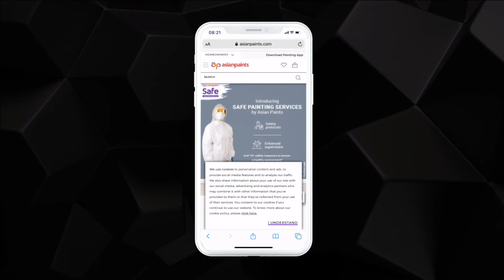mCanvas Storytelling Ads | Asian Paints - Safety First | Spotlight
Asian Paints, the premium paint and coating manufacturing company built on the need to stay safe during the trying times of COVID – 19, with an ad that showcased their safe painting services in a creatively. The high-impact ad on small screens displayed the features of the brand’s painting services, along with the CTA ‘Know More’ that directed users to the brand’s website to book a free site evaluation.

Ad Format: Spotlight
Type: Sensory-Rich Media
Brand: Asian Paints
Industry: Home Decor